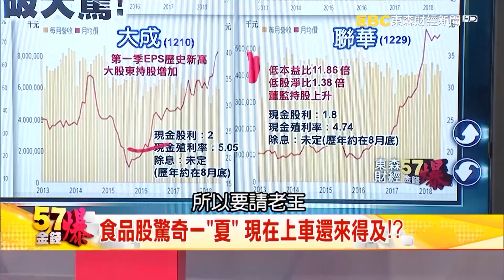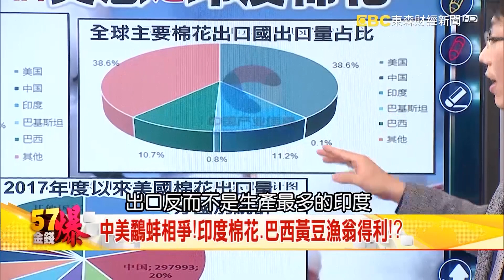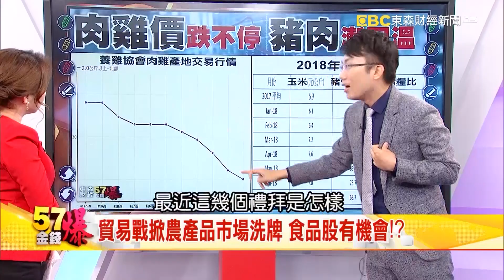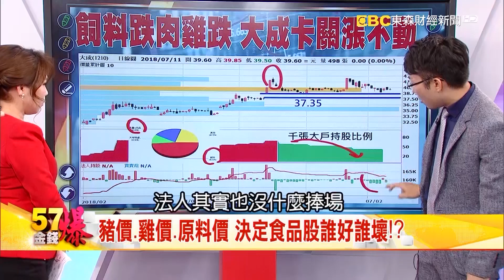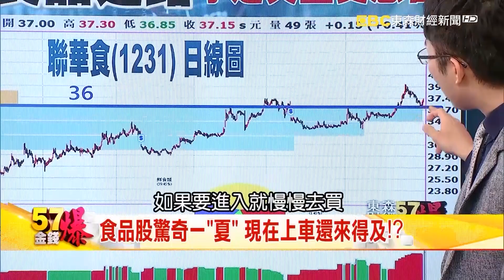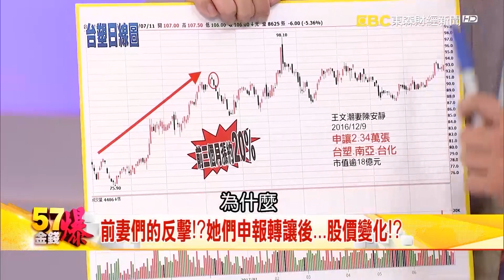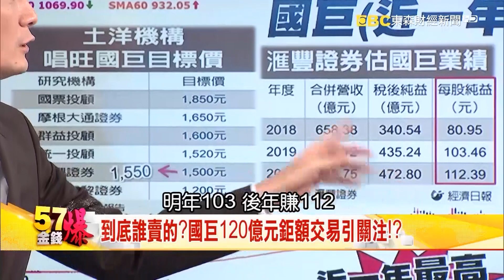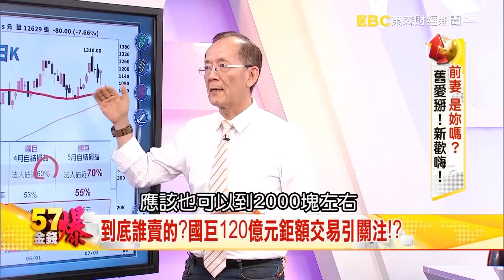中美鷸蚌相爭！印度棉花.巴西黃豆漁翁得利！？- 老王 余健源 李永年《５７金錢爆精選》2018.0711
差一天就差4000億人民幣 黃豆船飛奔入港！？
到底誰賣的？國巨120億元鉅額交易引關注！？
前妻們的反擊！？她們申報轉讓後...股價變化！？